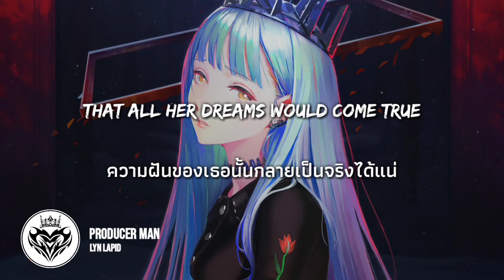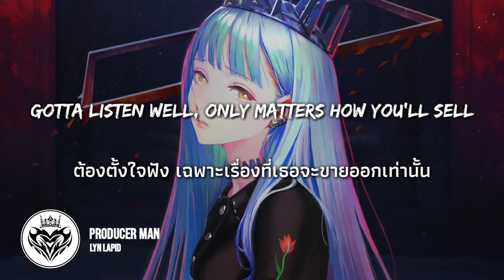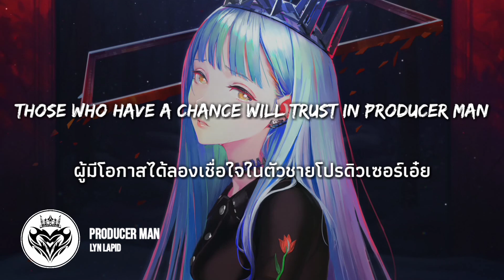[Thai Sub] Lyn Lapid - Producer Man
✪ ฝากไว้เป็นอุทาหรณ์จ้ะ 😔

1. Offering = ยื่นข้อเสนอ

2. Flourish เจริญรุ่งเรือง, เฟื่องฟู, มั่งคั่ง

3. Paperwork = เอกสาร